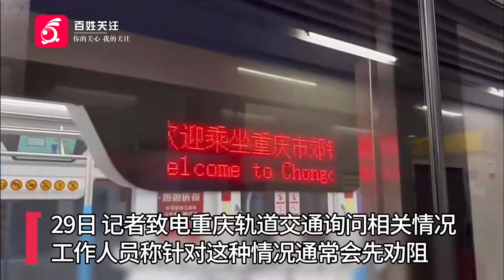重庆一大妈在地铁门关闭前身体挡门 将大叔和购物篮拉上车